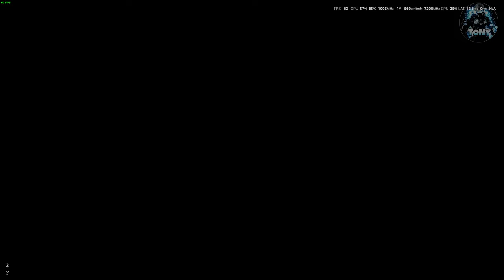GLITCH ELDEN RING | COME OTTENERE 2.100.000 RUNE + BONUS INCREMENTO - TUTORIAL ELDEN RING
MIO REFCODE:563685ph1

PC:
MOBO: B450 GAMING PLUS
CPU: R5 3600
GPU: 1660 SUPER
RAM: 16 GB
CASE: 4000D AIRFLOW CASE CORSAIR

VIDEO TUTORIAL
               GAMES---TECH---MICROSOFT